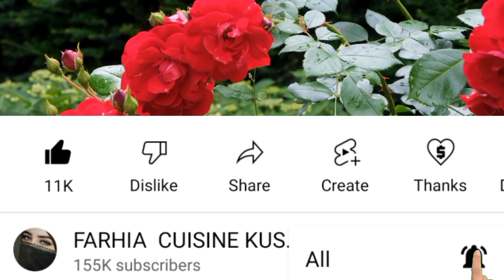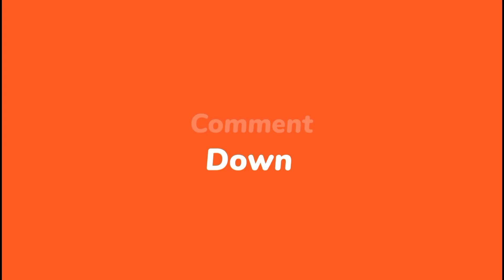casho fudud iyo cabitan, juice and delicious dinner recipes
BISMILAHI RAXMANI RAXIM ALAHU MASALI ALA MOHAMMED